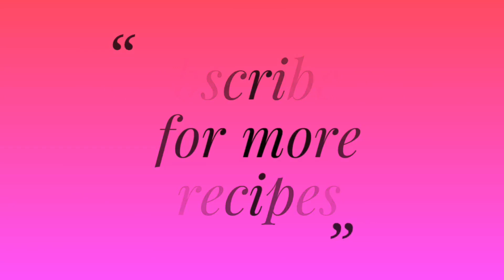1 கப் நெல்லிக்காய் 1 கப் பூண்டு போதும் சூப்பர்ஆனா SIDE DISH ரெடி